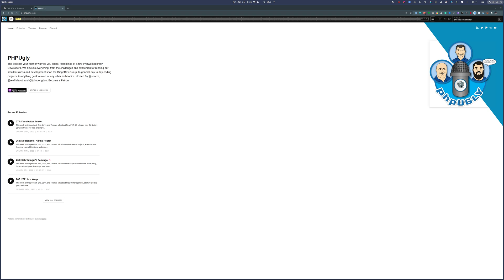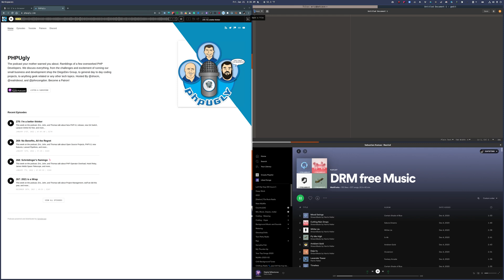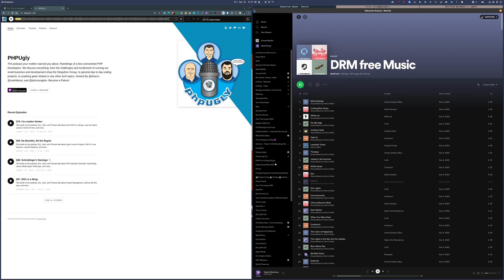Tiling and Stacking on System76 PopOS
Last night on the Phpugly podcast I was explaining tiling and stacking using System76 PopOS. I love this feature been using it for over a year now. It's a little different than plain window snapping. For those that listened here is a visual of what I was explaining on the show